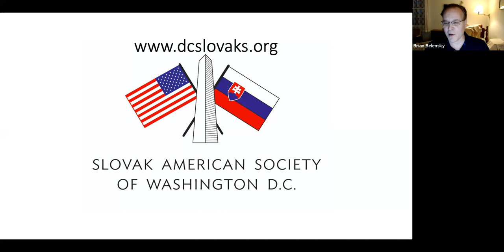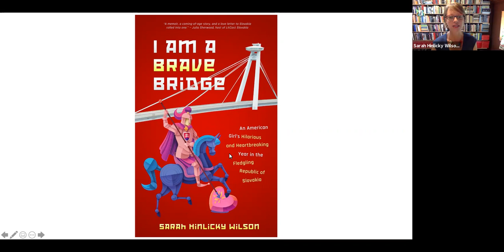I Am a Brave Bridge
The Slovak American Society of Washington, D.C. presents:
"I Am a Brave Bridge: An American Girl’s Hilarious and Heartbreaking Year in the Fledgling Republic of Slovakia" by Sarah Hinlicky Wilson

This book recounts the Hinlicky family’s move to Svätý Jur, the first town out from Bratislava, in the signal year of 1993, when Slovakia became truly independent for the first time in its whole long history. The book exults in the sheer absurdity of cross-cultural adolescent infatuation, but it also digs deeply into Slovak history, linguistics, politics, and religion. Meditating on perfective verbs and Marxist architecture, central European feminism and American romanticism, finding one’s vocation and the perils of nationalism, "I Am a Brave Bridge" at long last gives the English-speaking world a portrait of Slovakia to enchant and delight.